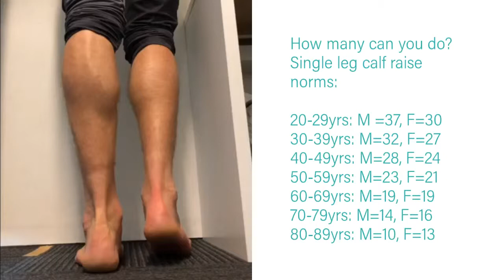Single Leg Calf Raise Norms